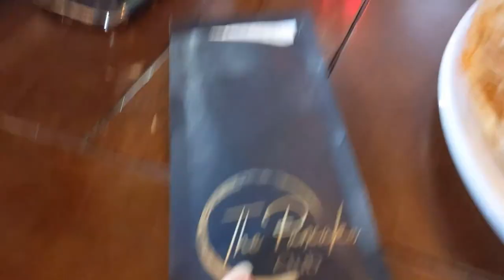A Day in the Life Studying Abroad in The Hague, The Netherlands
Get a front seat look at what a typical day in the life is like for a USAC student who is studying abroad in The Hague, The Netherlands.